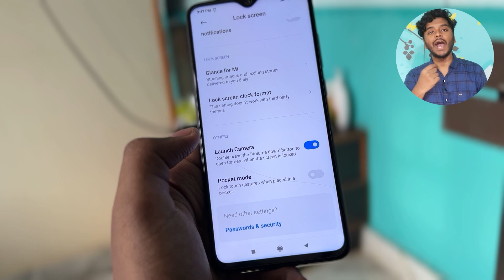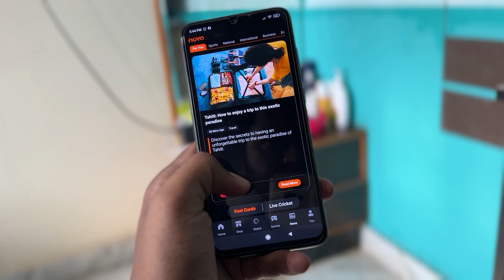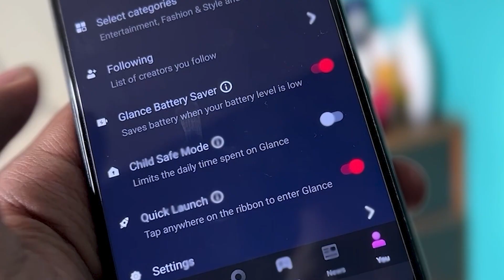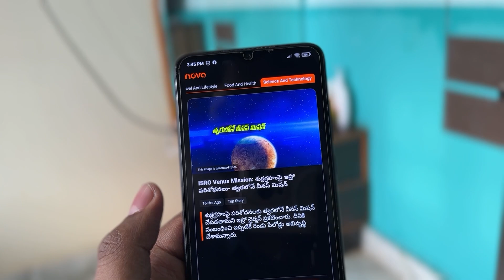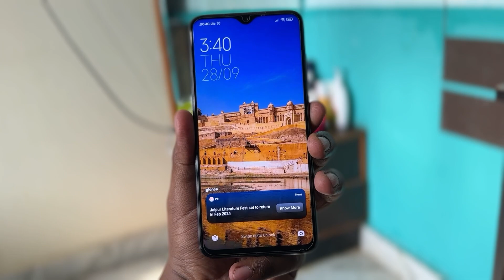ఈ Featureలో ఇంత Matter ఉందా | Glance Lock Screen: Make your Smartphone, Smarter | Nithin Tech Videos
In this video, we take you on a journey through the extraordinary features of Glance lock screen, the smart lock screen adored by over 230 million Samsung, Xiaomi, MI and Realme users. With a vast selection of 400+ games, Glance lock screen is more than a simple wallpaper app. It delivers live entertainment, gaming, and exclusive shopping deals directly to your lock screen. The days of searching for 'Glance lock screen kaise hataye' are over, as Glance lock screen transforms your Android experience. Whether you own a Samsung or MI device, learn how to harness the full potential of Glance feature!

Looking for a great way to customize your Android smartphone? Check out Nithin Tech Videos' newest feature – Glance Lock Screen!

With Glance feature, you can easily customize the look and feel of your Android smartphone with just a few taps. Browse through a variety of beautiful and exclusive wallpapers and choose the one that best suits your mood. Instantly enjoy your new look with the Glance lock screen without ever having to leave your app!

 / sainithintech
Youtube Others :   @SaiNithinTech   @SaiNithin96   @smarttelugutrader

Telegram Direct : @Nithin171996